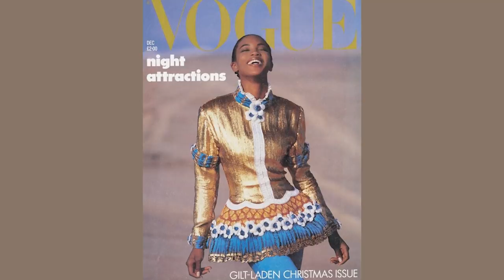Inside Look of My Vogue Cover Shoot | Naomi Campbell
Celebrating my journey with Vogue and taking you behind the scenes of my American Vogue cover shoot!

Follow Naomi!

About Naomi Campbell:
Naomi was born in London, England and discovered as a fashion model at age 15. Throughout her career, she's fronted the covers of over 1000 magazines, been featured in campaigns for celebrated houses including Burberry, Prada, Dolce & Gabbana, Marc Jacobs, and Louis Vuitton, and walked iconic shows for Chanel, Azzedine Alaia, Christian Dior, and Versace.

Beyond her work in the fashion & entertainment industries, Campbell has used her celebrity for an array of fundraising and non-profit initiatives across the globe.  Environmentalism, as well as Human Rights and Global Health, as it specifically pertains to women and children, have been critical sectors of Campbell’s work.  She has even formed her own non-profit, Fashion For Relief.

Today, Campbell is undoubtedly solidifying her place as a cultural innovator- using her incredible platform and success for positive change across industries around the world.